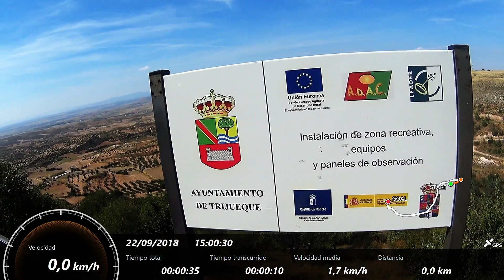Ruta MTB por La Alcarria 22 09 2018 c